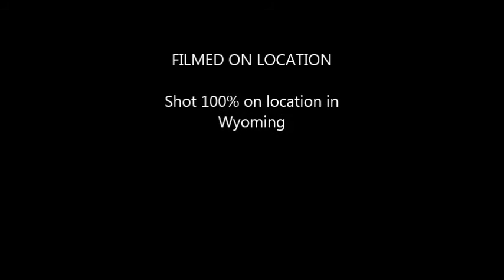Bates Gold 20 acre placer mining claim on proven Tensleep Creek in Wyoming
Mining claim staked by the Department of Land Transfer Information 2017